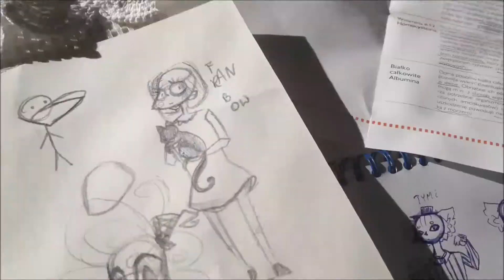Martyrologia #7 "Książeczka o Emilce" 2007 część 4/4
Ta część jest najlepsza.